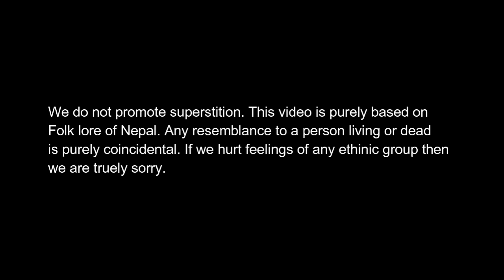Rakas नेपाली दंत्य कथा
kichkandi story
Kichkandi Horror Story
mohani dantemohani, mohanimantra Dante, DanteMohini, dantemohani, dantemohanistory,
Nepali Horror Audio Story True Ghost Stories Real Ghost Stories Nepali Ghost Audio Story

Trikon Tales Nepali bhoot ko katha Bhoot ko katha Ghost stories in nepali
Satya ghatana
Ban Jhakri
Ban Jhakri Jhakrini
Ban Jhakrini
Daralagdo Jhakri
Ban Jhakriko daralagdo katha
Darlagdo Katha
Tarsaune Katha
Satya Ghatana
Murkatta
Satya ghatanaharu
Haunted House
Kichkandi Kichkanya
Chudel
Kumari
Tajeju Bhawani
Goddess
Tajeju
Kumari story
Raat ki Rani
vampire stories
vampire story
Lato Jhakri
Lato jhakri ko katha
lata jhakri
lato jhakri story
Rake Bhoot
Rakey bhoot
Rakas